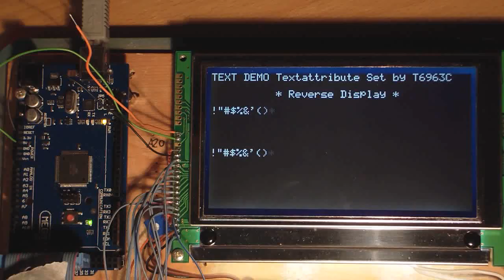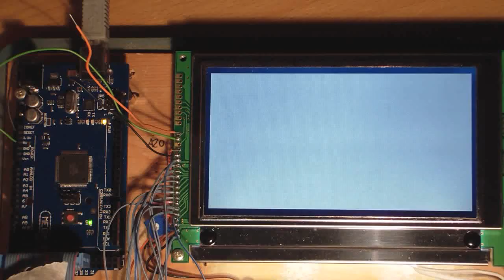Lcd LMG7420PLFC 240x128 powered by ARDUINO